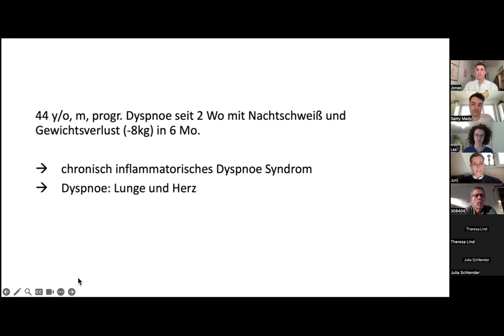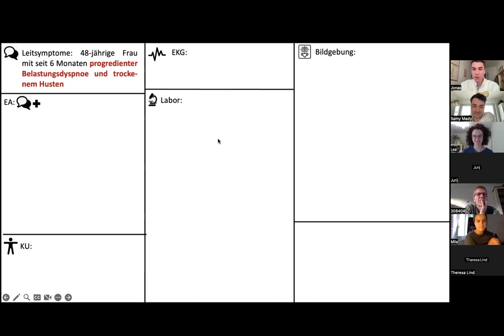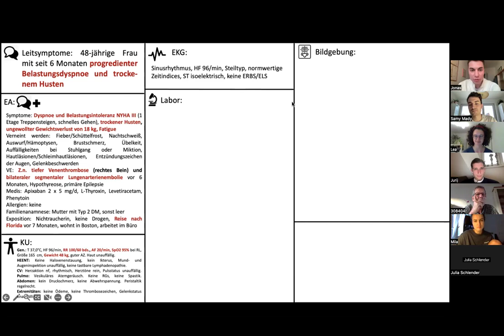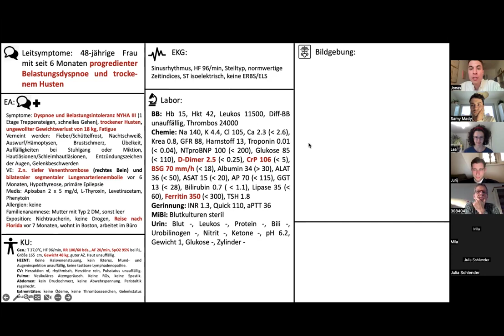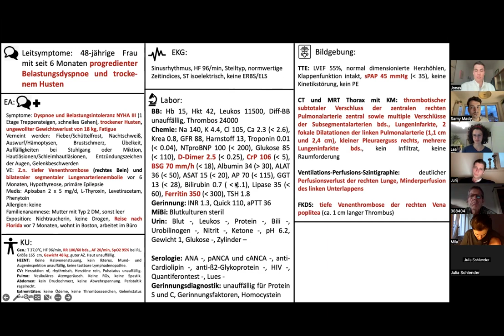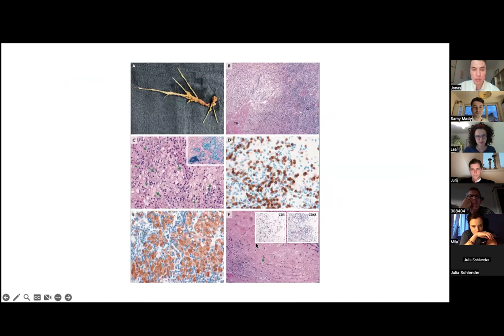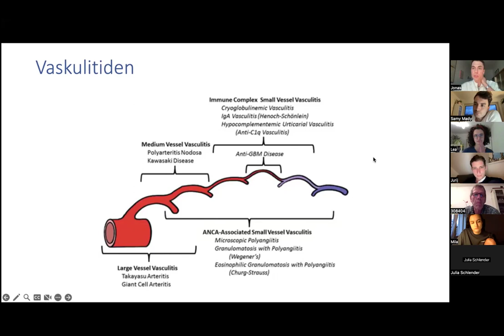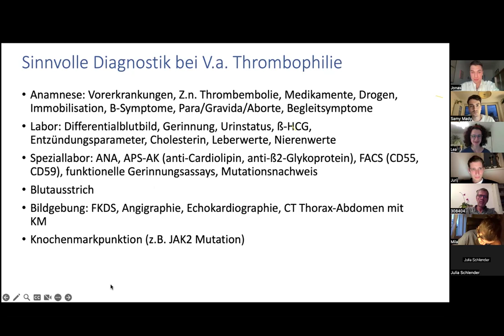Dyspnoe und Husten - Stretching the Boundaries - mit OA Dr. Dietmar Schiller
In der heutigen Diskussion freuen wir uns, eine wahre Inspirationsquelle begrüßen zu dürfen: OA Dr. Dietmar Schiller. Dietmar, der als Internist und Gastroenterologe bereits eine Vielzahl seltener und komplexer Diagnosen gestellt hat, ist nicht nur ein geschätzter Mentor für uns alle, sondern auch ein großes Vorbild. Mit seiner tiefen Leidenschaft für die Medizin und dem natürlichen Talent, selbst die kniffligsten medizinischen Rätsel zu lösen, motiviert er uns jedes Mal von Neuem. Obwohl er schon seit Jahrzehnten Medizin praktiziert lebt er nach dem Motto:
Immer weiter lernen, neugierig bleiben und Spaß an der Medizin haben.

"Man bleibt jung, solang man noch lernen, angenommene Gewohnheiten ablegen, und einen Widerspruch ertragen kann."
- Marie von Ebner-Eschenbach